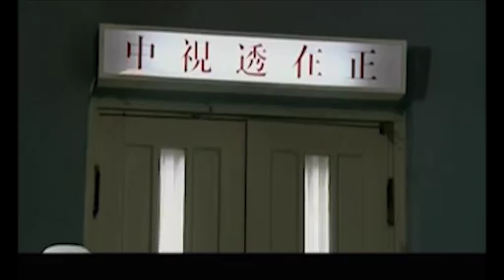最新谍战片【四面楚歌 EP04】日本鬼子建立伪满洲帝国，回国医生成为底下党员抗击日本宪兵！| Espionage | 于和伟 孙红雷 （谍战/抗日）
剧名：四面楚歌